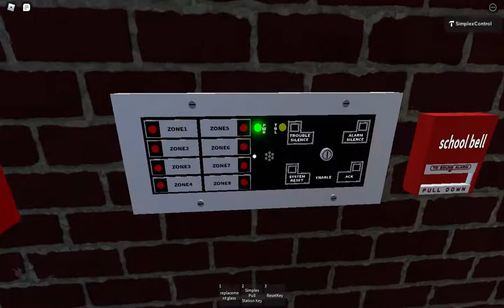a old 1970s early 2000s school